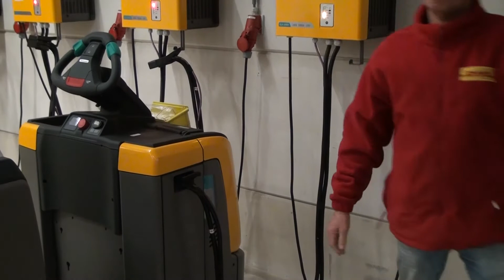DHL Ricoh verhoogt de efficiëntie met lithium-ion heftrucks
Om de nieuwe operatie zo efficiënt mogelijk te laten verlopen, maakte DHL Ricoh de overstap van loodzuur naar lithium-ion trucks. Zo zijn ze af van het tijdrovende laden en wisselen van de vroegere loodzuur accu’s. In totaal telt de nieuwe vloot nu 13 trucks; drie reachtrucks, drie hoogheffende orderpickers, vijf laagheffende orderpickers en twee elektrische heftrucks.

00:00 Wie is DHL Ricoh
00:19 loodzuur vs. li-ion
01:17 Toekomst heftruck vloot

Meer dan 70 jaar geleden werd H. Jungheinrich und Co. Maschinenfabrik opgericht, de basis van de Jungheinrich Groep. Klantgerichtheid, technisch leiderschap en uitstekende service zijn diep in de geschiedenis van het bedrijf verankerd. Vandaag de dag behoort Jungheinrich tot de top drie van intralogistieke merken wereldwijd.